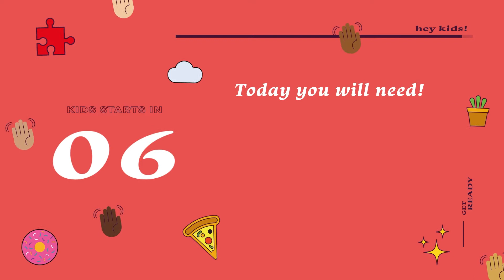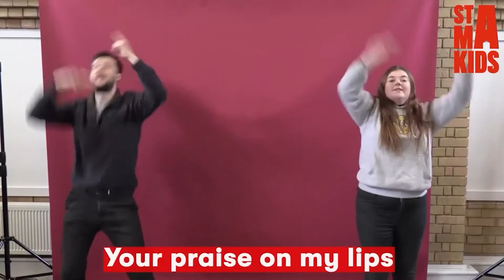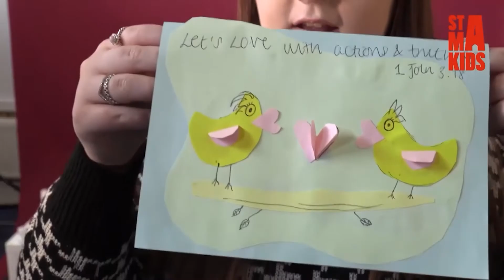St. Mary's Kids Service - Best Bits (11.04.21)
Hey Kids!

Welcome back to another service.

It's Half Term and we thought we'd take this time to have fun and look back over some of the great moments we've shared together online over the last year!

You won't need anything for this online service, so sit back, enjoy and get involved with some of our favourite bits of Kids Online.

We hope you have so much fun!